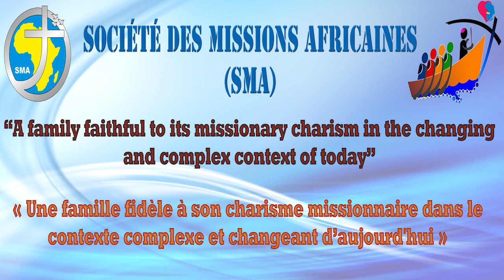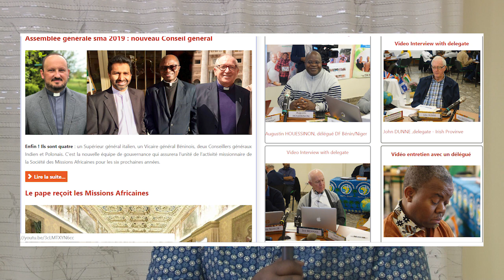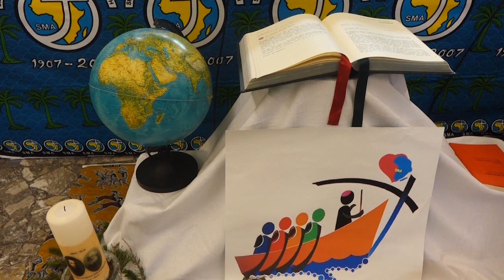L'assemblée Générale vue par les animateurs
Jeanne-Marie Ouedraogo et Basil Soyoyé chargés de l'animation de l'Assemblée Générale 2019 des Missions Africaines portent un regard sur ce rassemblement.